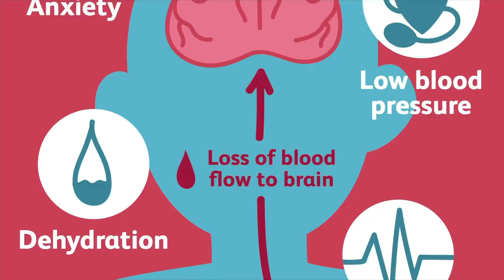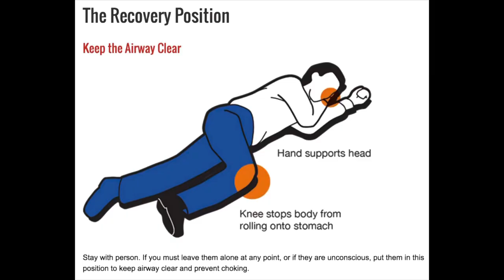الاغماء … اسبابه و كيف نتعامل مع شخص أصيب به. د عرفان يونس الشمّري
حوالي 30 ٪ من المرضى الذين يعانون من الإغماء لديهم أكثر من نوبه واحدة و قد يختلف العامل المسبب لها بين النوبتين .  يتم التشخيص فقط في حوالي 50٪ من الحالات.  يتمثل دورنا في التقسيم الطبقي للأسباب الخطيرة وغير الخطيرة للإغماء وضمان التدخل المناسب عند الحاجة.